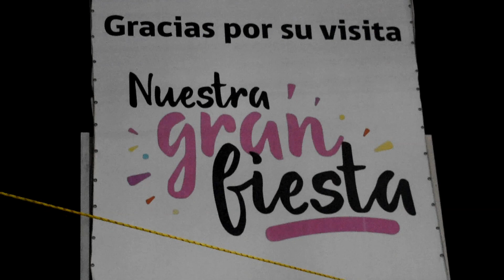FUIMOS A LA FERIA EN JALISCO (#429)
Nuestro primer día en México visitamos la Feria!!! Aquí les mostramos lo que vimos, hicimos y los juegos y atracciones que estaban presentes.

Dinos en un comentario cual fue tu parte favorita :)

No nos conoces? Pues nos presentamos. Somos Anna y Beny, una pareja bi-cultural. Anna es Estadounidense y Beny es Mexicano. Nos emociona compartir nuestras aventuras con nuestros hijos Kaleb y Aaron. Nos gusta viajar, jugar y reír. Aquí mostramos nuestros momentos en familia y cómo es la mezcla de 2 culturas, idiomas y países. Gracias por acompañarnos!